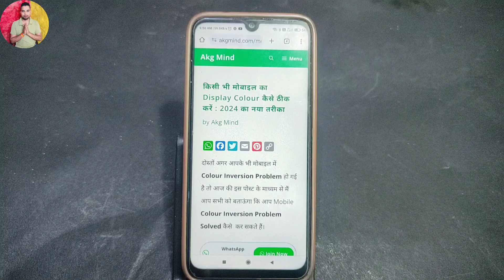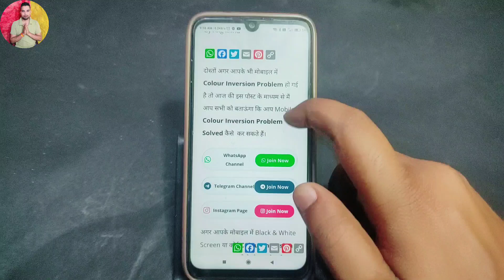Mobile Ka Colour Change Ho Gaya Hai Kaise Theek Karen | Mobile Colour Inversion Problem Solve 2024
Your Queries...
Mobile ka colour black and white ho gaya hai